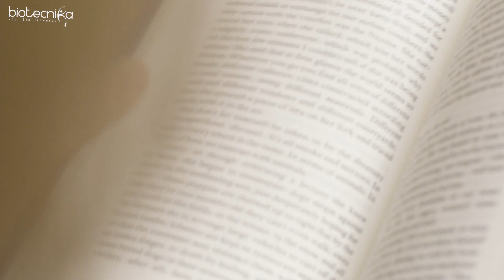Be Like Ashutosh??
In this video, we'll take a closer look at Ashutosh, and why we should be like Ashutosh?